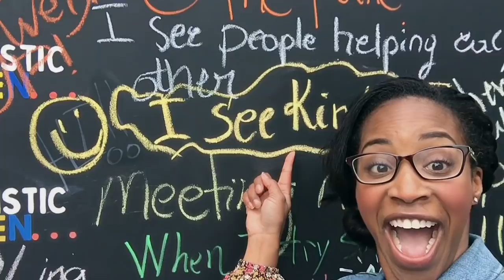Optimism Is Stepping Up | Frost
Optimism is more than a feeling. It’s a catalyst for change and a force for good. With it, anything is possible—and we’re proving it. From beach cleanups and community gardening to unexpected acts of kindness, we’re putting optimism into action. And we hope you’ll join us in seeing what else a change in perspective can do.

to find out more about our mission, get inspired and see how you can OptForOptimism too.

Frost Bank — Opt for Optimism